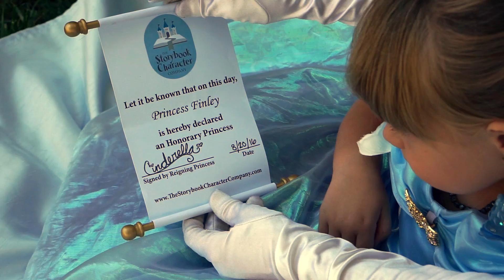Cinderella Surprises Little Girl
Congratulations to Finley, who won our "Princess for a Day" Contest and got to spend a day being pampered like a princess with Cinderella!

To book Cinderella for your next event in San Diego, give us a call at the castle at or visit our